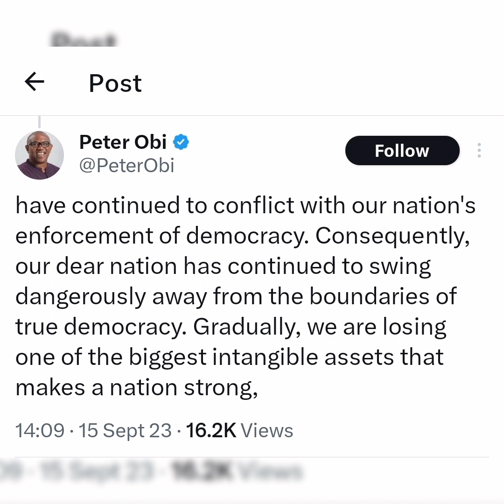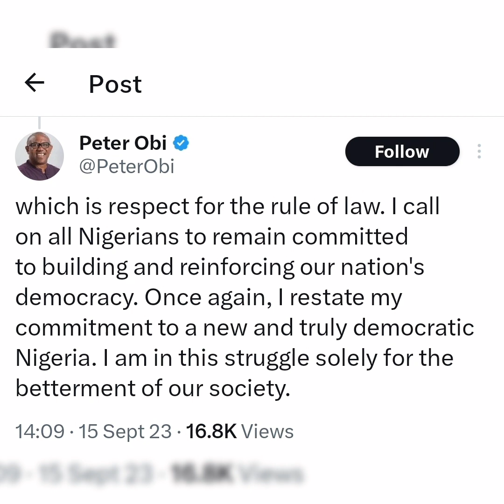Nigerians seriously drag Peter Obi for saying Nigeria is losing respect for Rule of law